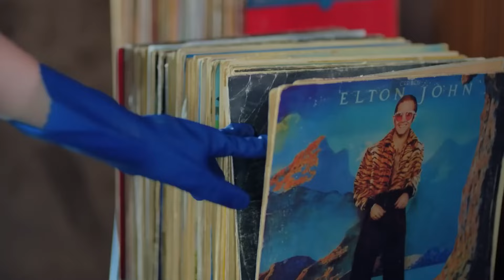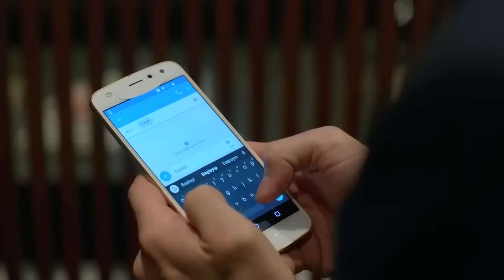El Gran Amor De Nazlı y Ferit - Luna llena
El Gran Amor De Nazlı y Ferit - MI FUTURO ILUMINADO POR TU AMOR

Producción: No Dokuz
Director: Cagri Bayrak
Guionista: Kuledibi Equipo De Guión - Aysen Gunsu Teker Fikret Bekler